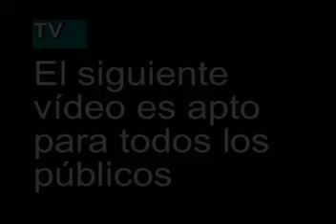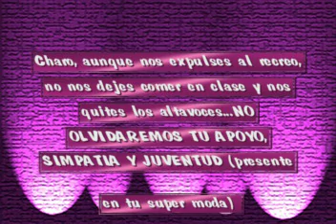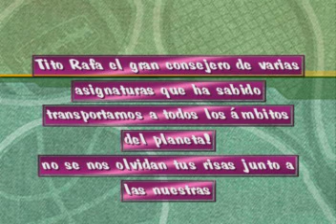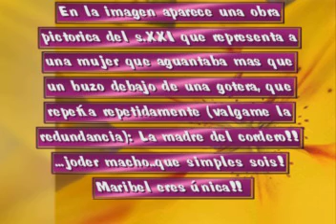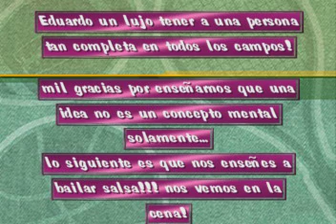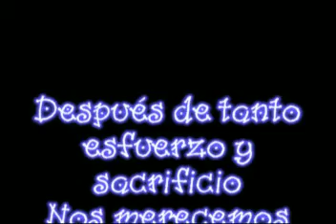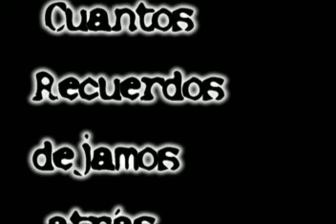Videomontaje Graduación I.E.S Averroes08 Córdoba By Cubero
Aqui os dejo el video que expuse el dia de la graduación.